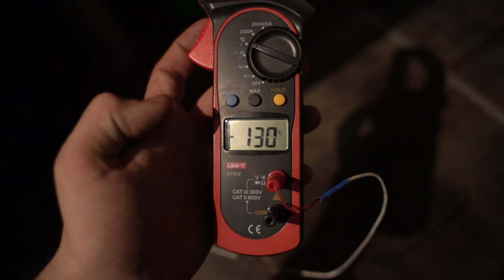Испытательный стенд на цикле Ренкина. Часть 1.